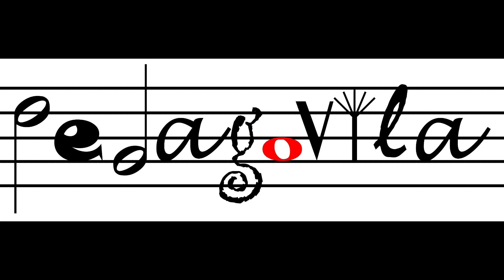El Rap de Sexto en directo - PEDAGOVILA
Aquí tenéis una muestra de la presentación del Rap de sexto antes de comenzar a crear por grupos las diferentes estrofas. Genial ambiente con el grupo. A continuación podéis escuchar el resultado final: